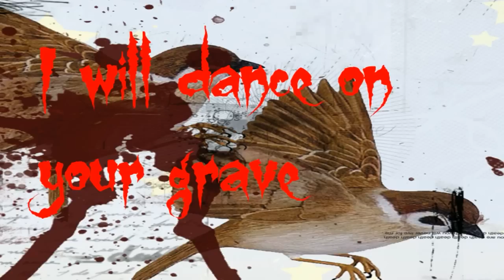Bring Me The Horizon - Shed Light (Lyrics)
BMTH- Shed Light